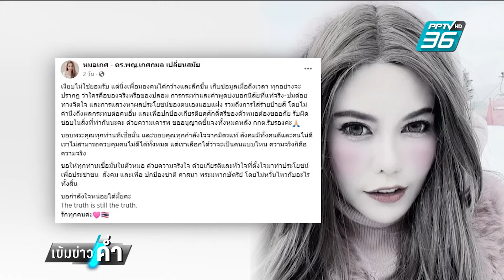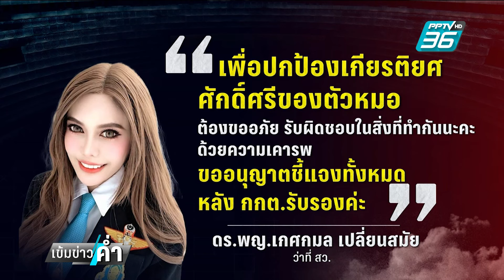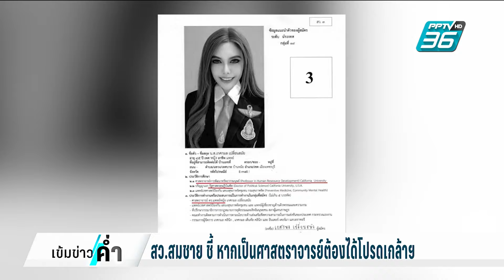หมอเกศ พร้อมแจงคุณสมบัติ หลังกกต.รับรองส.ว. | เข้มข่าวค่ำ | 8 ก.ค. 67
พญ.เกศกมล เปลี่ยนสมัย ว่าที่ สว.ที่ได้คะแนนมาเป็นอันดับ 1ในกลุ่ม 19 กลุ่มผู้ประกอบวิชาชีพอิสระ และถูกตั้งคำถามเรื่องวุฒิการศึกษา ล่าสุดออกมาเคลื่อนไหวโพสต์เฟซบุ๊ก ระบุว่า  เงียบไม่ใช่ยอมรับ พร้อมแจงคุณสมบัติ หลังกกต.รับรองสว. ยันปกป้องชาติ ศาสน์ กษัตริย์